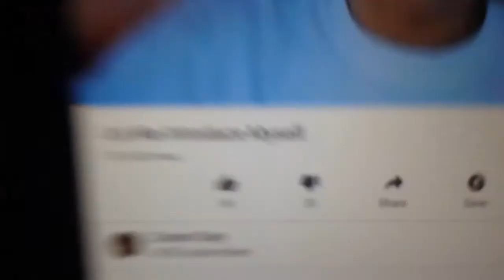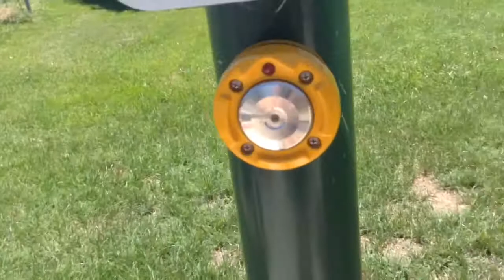a jumbled vlog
Bonjour

•I'm back and I'm excited

•your beautiful

Salut